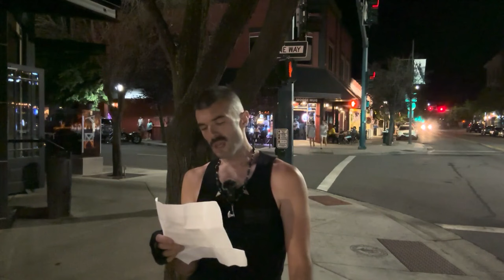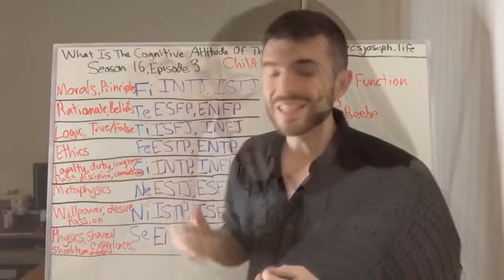SD | SF Joy Octagram | Season 18 Cognitive Mechanics Email Lectures | CS Joseph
Please enjoy the public release of this Episode from Season 18 Cognitive Mechanics regarding the Subconscious Developed Subconscious Focused SD | SF Octagram of Joy.